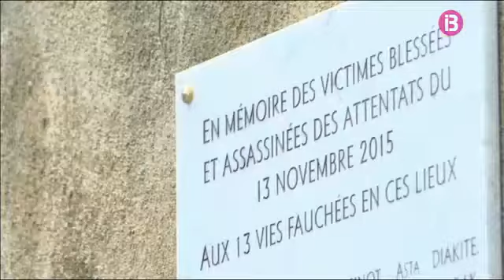Resum Cap de Setmana Migdia 13-11-2016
Resum Cap de Setmana Migdia

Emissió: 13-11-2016